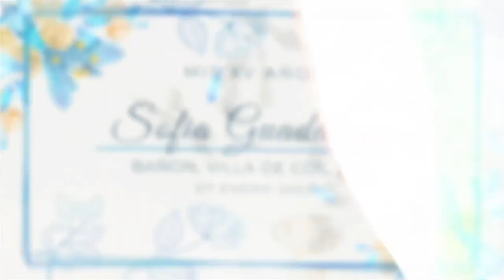Sofía Guadalupe 15 Años [7.01.2023] Bañón, Villa de Cos Zacatecas 🇲🇽 🐓 Gallos de mi Tierra